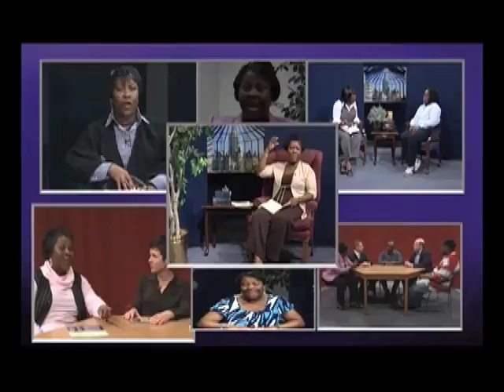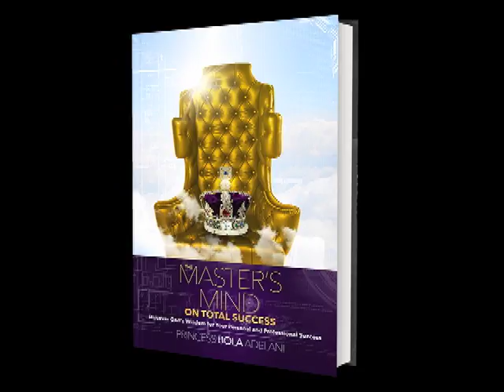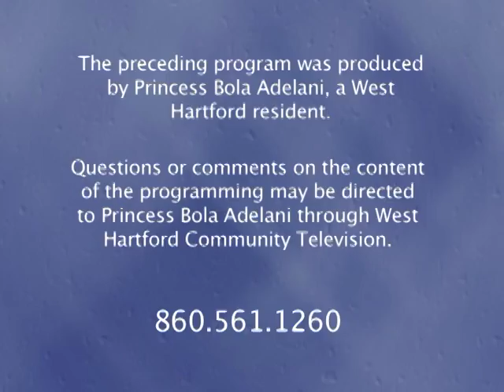Inspired Success: "What Turning 50 Did To Me" (April 2017)